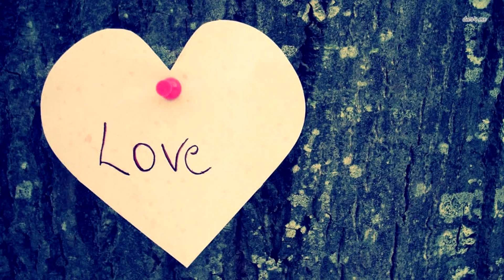Об этом говорил весь мир! Врачи не переставали кричать, увидев, что она родила!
Пять девочек и один мальчик! Жительница Страсбурга родила шестерых детей. Малыши появились на свет на сроке 24 недель и 6 дней. Как отмечают зарубежные издания, многоплодная беременность наступила после стимуляции яичников. Известно, что у роженицы уже есть двое старших детей.